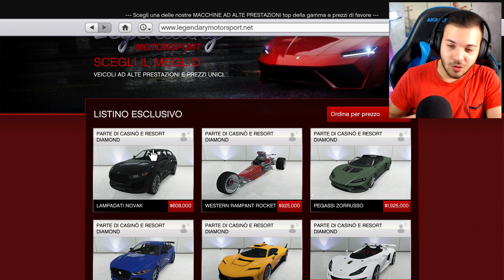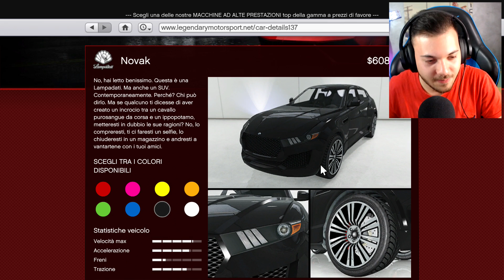QUESTO SUV E' IL DIRETTO CONCORRENTE DEL TOROS MA... | MODIFICHE LAMPADATI NOVAK! (GTA 5 ONLINE)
👉👉👉👉👉👉👉👉👉👉👉👉[LEGGIMI]👈👈👈👈👈👈
Bella a tutti. oggi siamo qui ritornati su gta 5 online, oggi andremo a modificare la lampadati novak :) MI RACCOMANDO SUPERIAMO I 300 LIKE SE VOLETE ALTRI VIDEO !!! :)